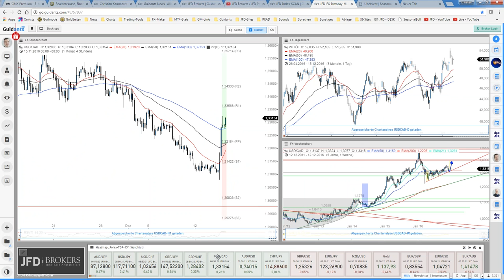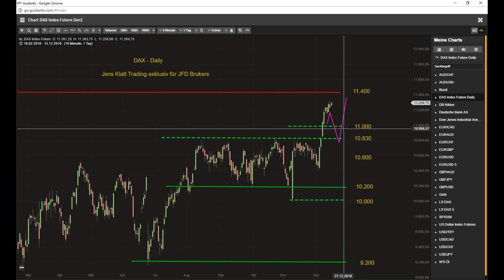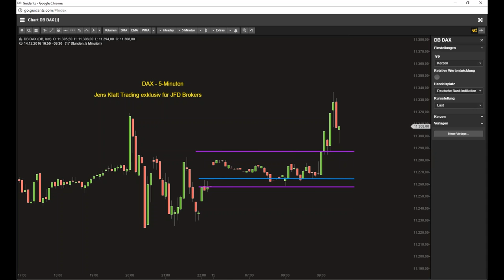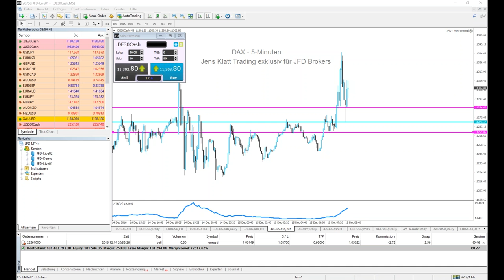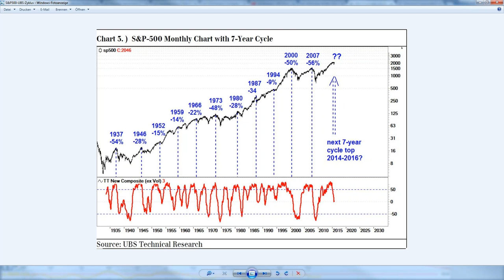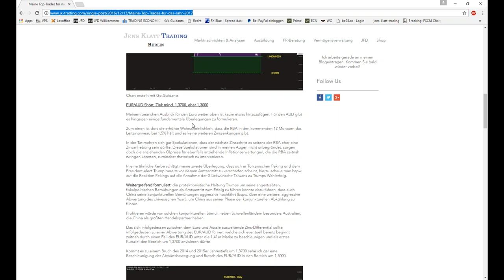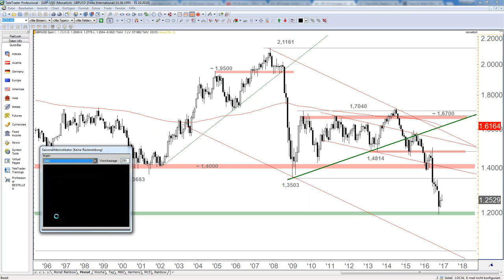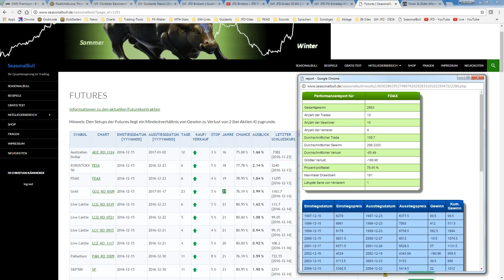JFD Live Event - Intraday Trading und Big Picture Marktbeschau für 2017 - Teil 1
Heute mit Jens Klatt und Christian Kämmerer. Wir betrachteten am Morgen den ORB zum DAX und thematisierten neben Intraday-Setups zum DAX, EUR/USD und dem GBP/USD auch die Edelmetalle. Diese sowohl im kurzfristigen wie langfristigem Zeitfenster.